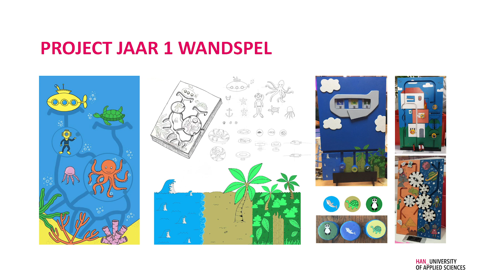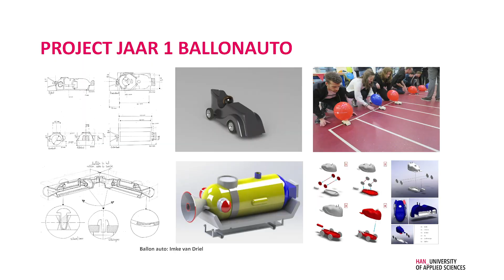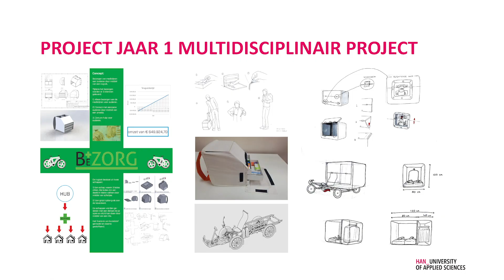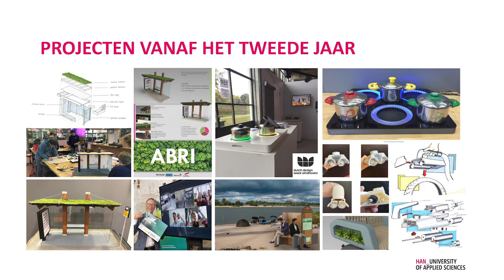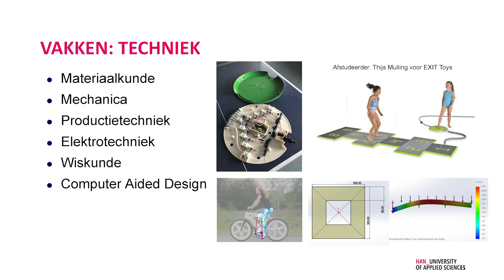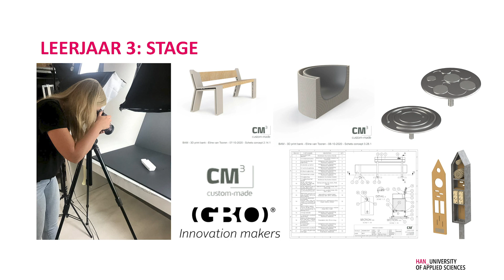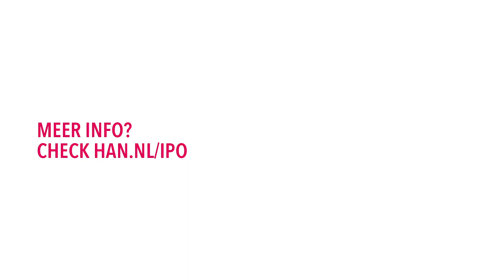HAN Bacheloropleiding voltijd | Industrieel Product Ontwerpen | Voorlichting, waarom IPO?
Voorlichtingspresentatie door Marlies van Gemert en Eline van Tooren, studenten Industrieel Product Ontwerpen. Zij leggen je uit waarom het leuk is om Industrieel Product Ontwerpen te studeren aan de Hogeschool van Arnhem en Nijmegen (HAN), wat je van deze studie mag verwachten, wat de toelatingseisen zijn en vooral wat je met deze hbo-opleiding kunt worden.

Met deze technische design studie heb je volop kansen op een zeer goed betaalde baan. Dat is toch mooi meegenomen?

Want de wereld staat te springen om industrieel ontwerpers, engineers en projectleiders! Wie weet breng jij straks een innovatieve nieuwe fiets op de markt. Of een spel wat dementie vertraagt.

En wat dacht je van een eigen ontwerpbureau in duurzame design meubels? Eenmaal afgestudeerd ben je onmisbaar, of je nu bij een grote multinational of binnen een kleine startup aan de slag gaat!

Of neem contact op met HAN VoorlichtingsCentrum
Telefoon 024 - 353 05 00